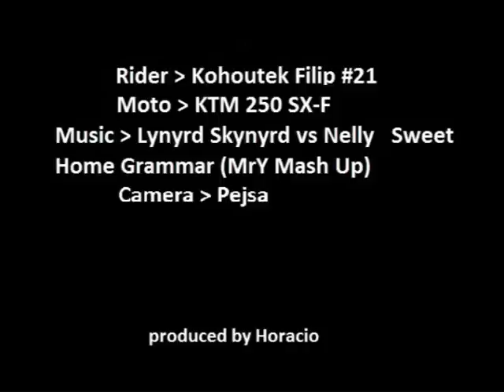MX Branky Kohoutek Filip 21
Branky